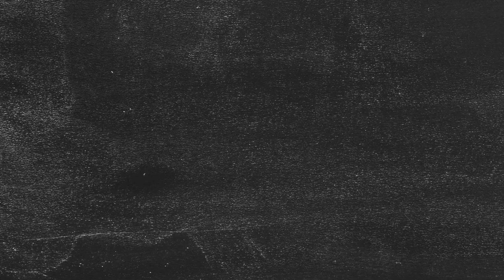Summer Mu Promo